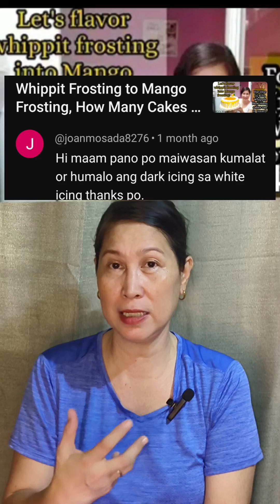Ep.2 Ang Tanong: Paano maiiwasan kumalat/humalo ang Dark Icing sa White/light Icing?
Hi guys!

First of all thank you po sa patuloy na pag support sa MCV's World kahit hindi tayo naging active sa pag upload ng mga bagong videos about baking pero andiyan pa din kayo at patuloy na nanonood sa mga ating mga videos, Appreciate ko po kayo lahat lalo na yung tumatangkilik pa din sa ating mga old videos sa mga tutorials natin 1-4 Years ago sobrang salamat po.❤️
Subukan ko po sagutun yung mga katanungan niyo sa abot ng aking makakaya lamang at base sa aking naging experienced sa Baking.

Here are some link na highlighted sa ating video ngayon:
Flower Wreath Cake video:

Eto yung mapapanood niyo sa video
1. How to flavor whippit into Mango frosting
👋How many cakes can we cover for
1 kilo of Whippit
👋How to prepare Mango puree
👋How to fill, coat and drip a cake

Rest of the video tutorials/tips ay mahahanap niyo po sa Playlist.
May-May/Togs❤️